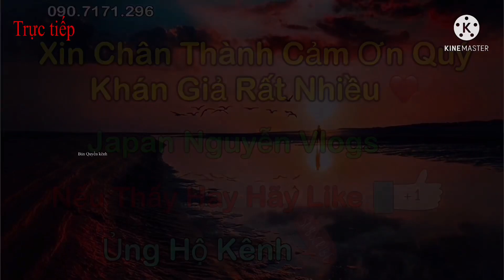CĂNG QUÁ: Thử Thách Ăn Ly Chè Tính Chuyện Cây Sắt Chịu Đời Nổi Không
-xin cám ơn quí vị và các bạn đã bỏ thời gian quí báo xem video
- xin vui lòng nhắn subseribe Đăng kí để nhận Những video mới nhất
Comment để ủng hộ tác giả để Làm Những video hay hơn.
hãy chia sẻ video ủng hộ Japan nguyễn vlogs